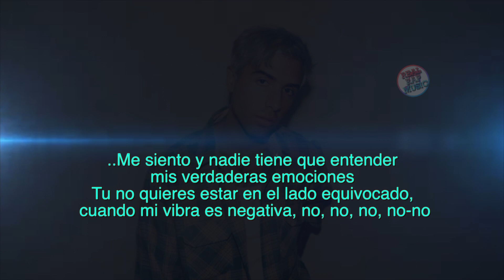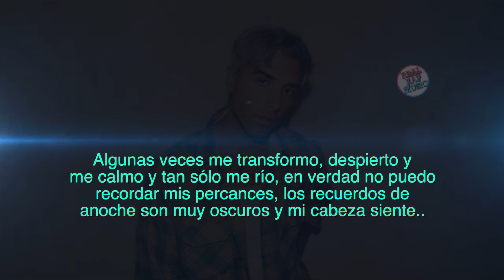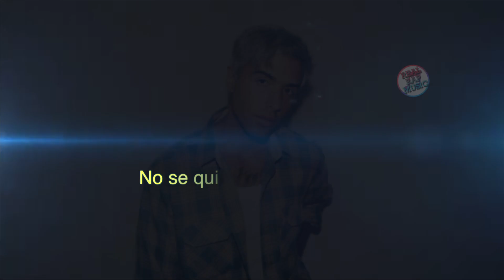Ryan Caraveo | Battery | Subtitulos en Español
[Verse 1]
Sometimes I'm afraid that I might
Become violent, uncaged and just go
Buck-wild, guns-blaze and then be
Just fine, unphased 'cause I know
Inside is some rage, but if I
Confide on Sundays I'll be on
Channel Five and front page
That's why I stay wise and don't say the way that
I feel to no one

, gotta consume my real emotions
You don't wanna be on the wrong side when I'm on a wrong vibe
[Chorus]
I flicker like a flashlight
Running outta battery, battery, ooo
Like dust in the sunlight
I'm drifting, I'm drifting
I'm impossible to catch
[Bridge]
I don't know who I'll be tomorrow
Verse 2]
Some days I switch back
Wake up and I calm down and just laugh
I really can't recall my mishaps
Memories from last night are pitch-black
My head feels like I have whiplash

Wonder if I should call a dispatch, break it all down
Entailed in the past, it just feels like one great, big flash
But, instead, I just continue living this way despite my issues

[Chorus]
I'm drifting, I'm drifting, I'm impossible to catch